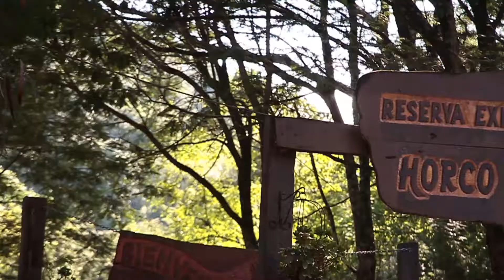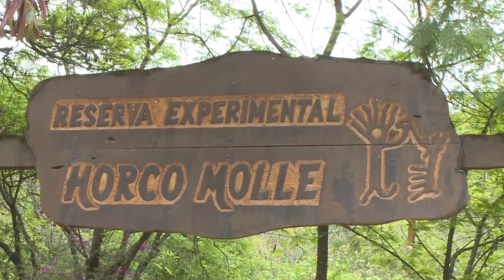La Aventura de Quilco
Rehabilitación y liberación realizada por la UNT de un Cóndor en Talapazo, dentro de la ruta de los Valles Calchaquíes.